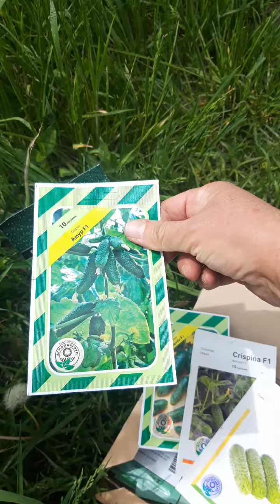16 мая 2023 посеяла грядку огурцов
16 мая 2023 года посеяла на грядку семена огурцов Изумрудные серёжки, Зятёк, Атлантис и Криспина - все гибриды F1 и длинные огурцы Зозуля.